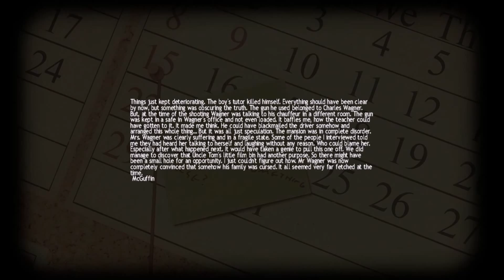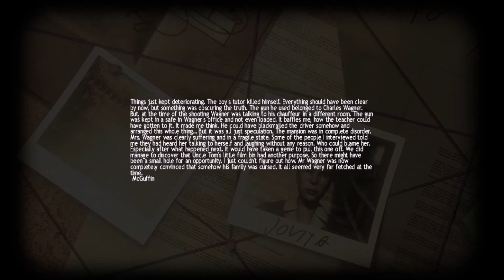BACKSTABBING TRAITOR | Let's Play Luicus: Part 7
The darkness that surrounds us, Lucius must creep down to the Satanic Chamber to meet his Grandfather. But what is waiting for him down there sparks the most annoying mission ever!

WARNING: Some graphic content in this video! I left a sign just before it so be on the look out!